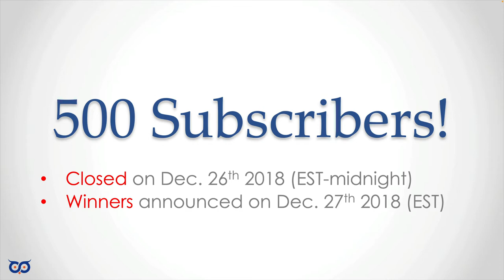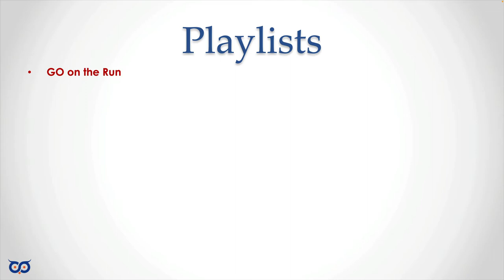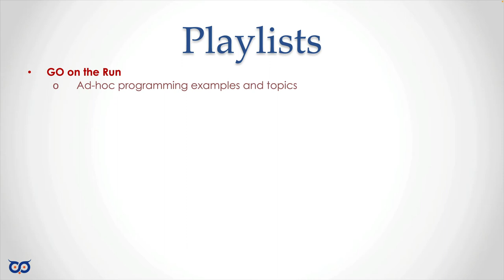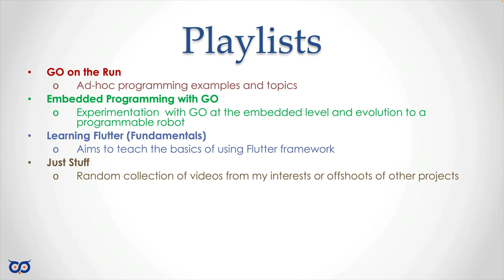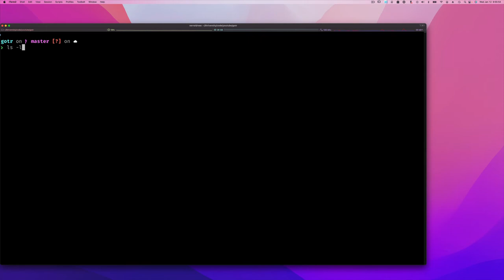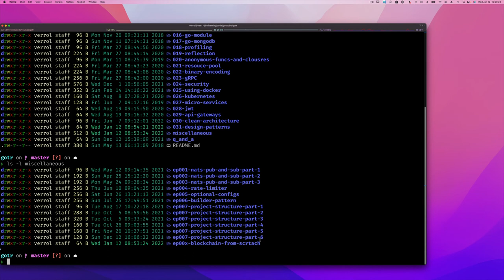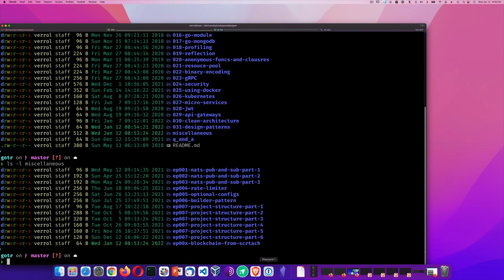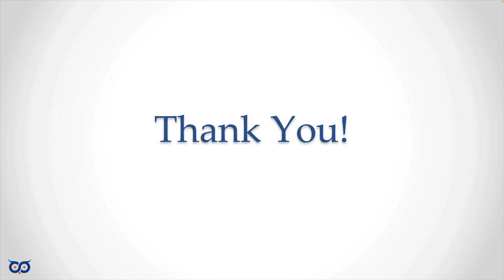2022 announcements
I wanted to take this time to lay out the plan for the channel in the short term, and broadly in the long term.

I start with a recap of where we started and how we got here, then show you why I am still excited to be doing this, and why you should be too.

Thanks a lot for being a part of this, and sticking it out.

Happy 2022!

.v